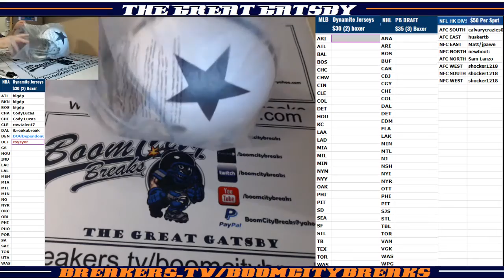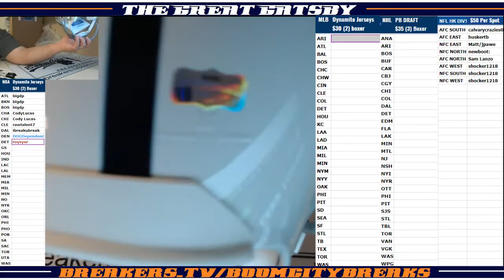2018 04 30 2018 HeadKnockers Random Divs 1 Boxer, Michael Irvin